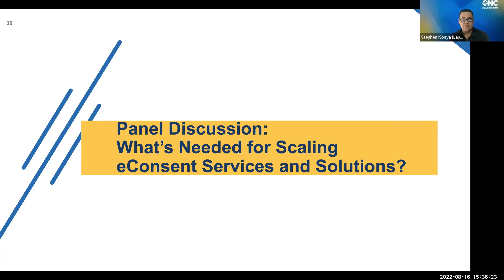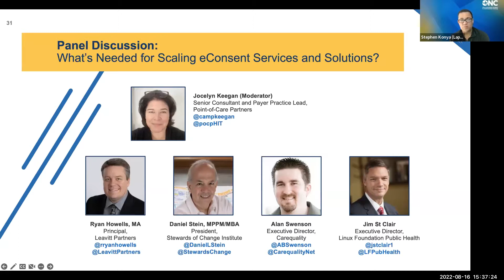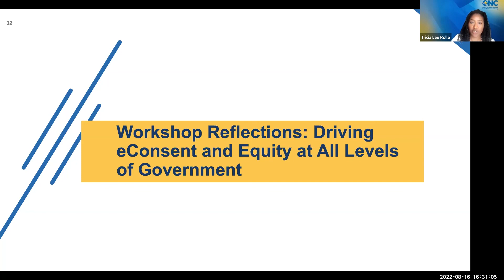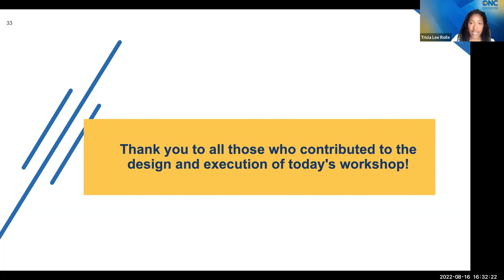Discovery Workshop eConsent Recording Video3